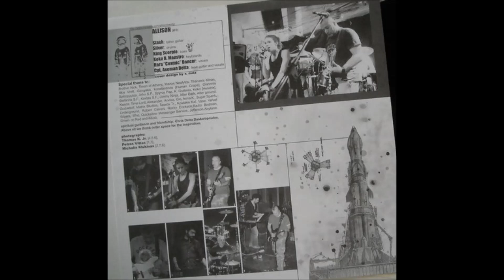Allison - Midnight Love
"People From Outer Space", 2009